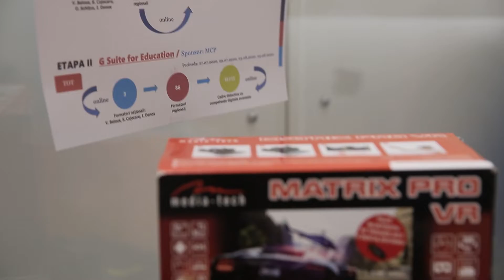Clasa Viitorului, cursuri acreditate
Noi posibilități de formare profesională continuă pentru profesorii din Moldova 🤓

2 cursuri de dezvoltate a abilităților digitale vor fi disponibile, în curând, în portofoliul Centrului Național de Inovații Digitale în Educație Clasa Viitorului și vor putea fi accesate de către profesorii din toate școlile din țară. Cursurile au fost dezvoltate cu suportul financiar integral al Fundației Orange Moldova, prin Centrul de Informatii Universitare. Mai multe detalii pe